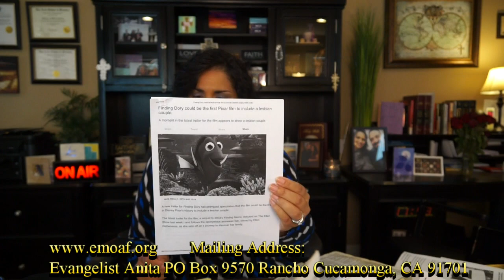'Finding Dory' depict Pixar's first Lesbian Couple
A newly released trailer for Finding Dory has started speculation that the sequel to 2003’s Finding Nemo will be the first Disney-Pixar film to feature a lesbian couple.
In the promo, which originally debuted on The Ellen DeGeneres Show, there is a brief scene where a toddler drops her sippy cup after being knocked over by a baby stroller. One of the two women walking by picks up the cup and says, “Poor baby, let me get that for you.” The seconds-long segment almost immediately caused social media users to speculate that the two women were a lesbian couple. One user wrote, “If the rumors are true and the first lesbian couple in a disney movie ever is in FindingDory YAY for a big important step to acceptance!”
BREAKING NEWS!
for part 2 of the Urgent Exhortation from the Lord Jesus Christ to this Last Generation, the End-Times Church in
PREPARING FOR THE COMING PERSECUTION
I personally invite you to make plans to join me in the name of our Lord at our next stop in the Southern California Tour:
LOS ANGELES, CA - JUNE 18th 2016, SATURDAY
at the: Hilton Los Angeles Airport 5711 W. Century Blvd Los Angeles CA 90045.  Located at: Pacific Ballroom. Free seating! Accommodating up to 200. Parking at discounted rate of: $14.00 (Price of parking directly from hotel and is beyond our control but we praise God for the discounted rate) IF $14.00 IS TOO MUCH WE WILL PICK UP THE TAB! You Just Need To Be There! Be sure to bring your Bible and be prepared to take notes for you to keep
Thank you and God richly bless you in Jesus name, Amen.